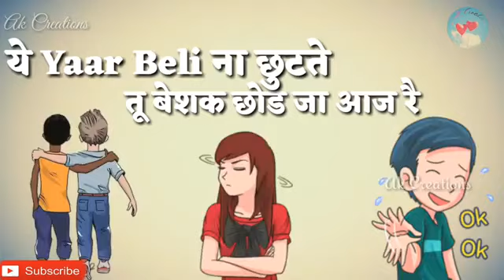कमीने यार new -haryanvi whatsup status-2018